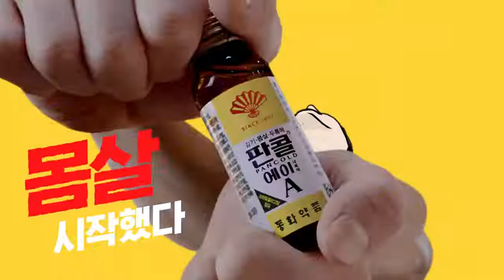판콜A 15s 2021